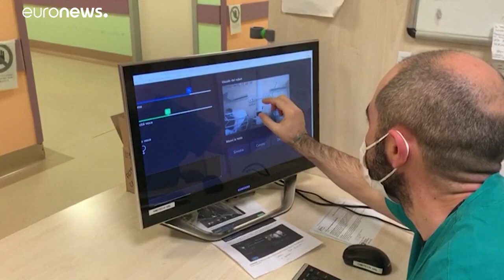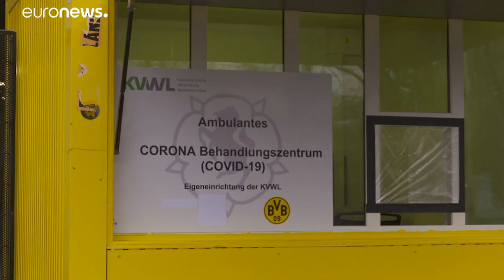Roboter im Krankenhaus pflegen Covid-Patienten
In Europa weitet man den Kampf gegen die SARS-CoV-2 Pandemie aus.…